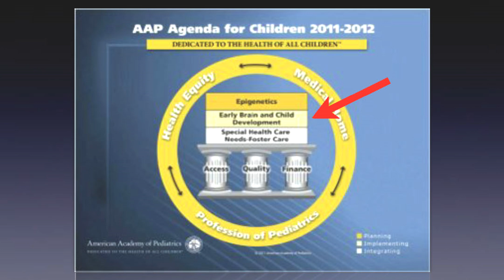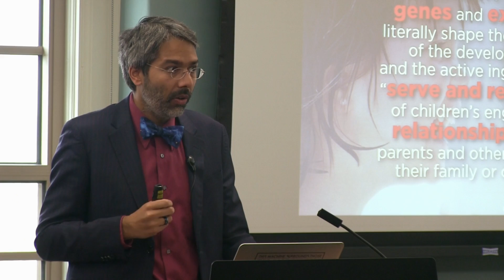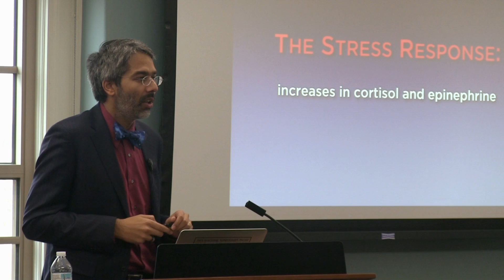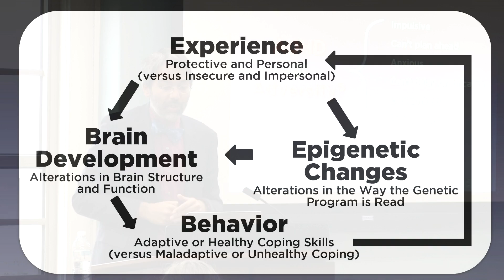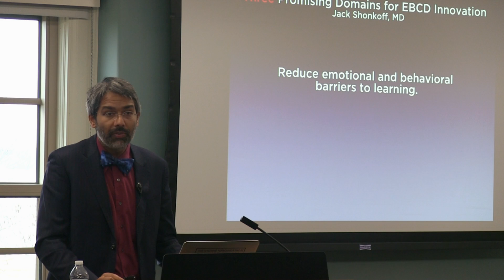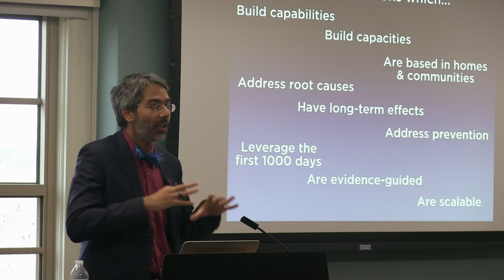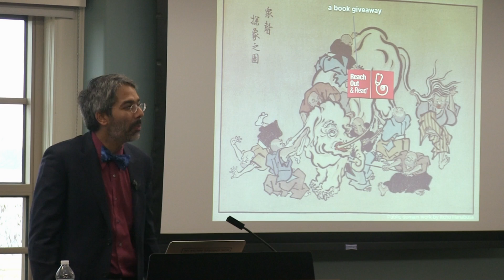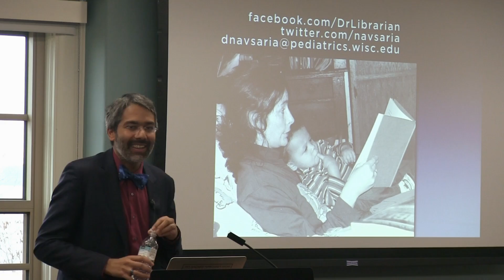CCFW Seminar Series: Dipesh Navsaria, MPH, MSLIS, MD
Lecture: Early Experiences Elevate Everything: Early Brain and Child Development and the Future of Society

Guest: Dipesh Navsaria, MPH, MSLIS, MD
Dr. Navsaria will discuss the critical importance of the first thousand days of life and the key role human relationships and interactions play in that time period. The concepts of toxic stress and how early adversity leads to lifelong issues will be reviewed, with practical examples and discussion of research which highlights these areas. Broad policy and programmatic principles that may help address the issue will also be discussed, providing a practical framework for those who work with children and families.